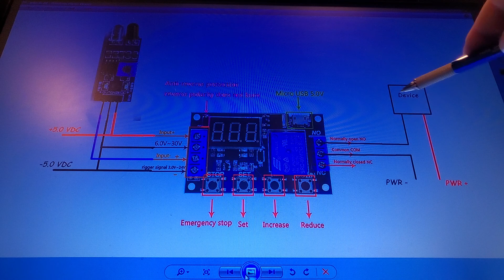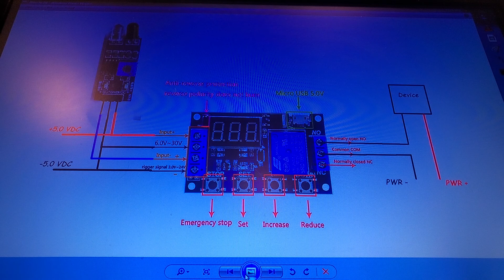Wiring up the low voltage module to a XY-J02 timer relay module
This is another type of timer board you can use and how to wire it up.